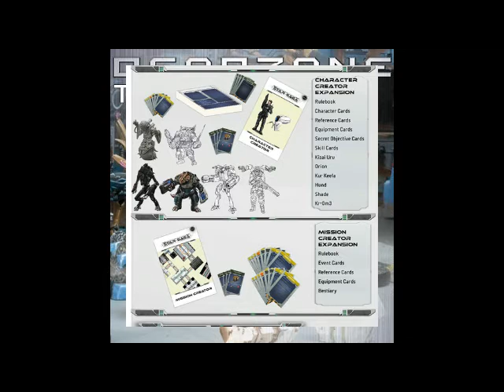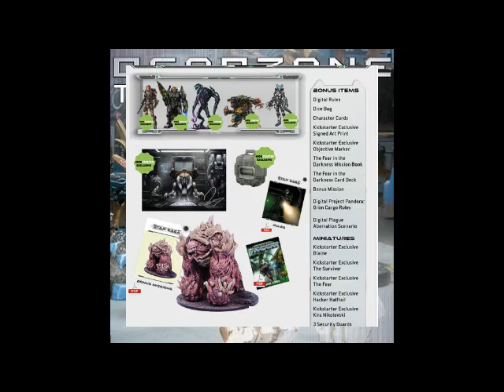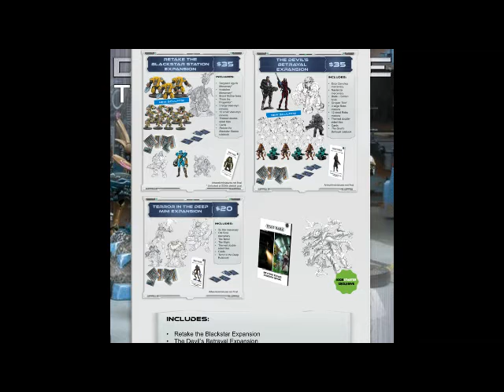Deadzone the Podcast Episode 62.0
Welcome to episode 62.0 of Deadzone the Podcast. Jack and Rob try and brainstorm some new expansions for Deadzone!

~Shout Outs
WGC Deadzone on Facebook